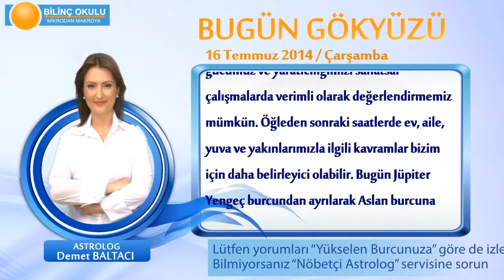BALIK Burcu, GÜNLÜK Astroloji Yorumu,16 TEMMUZ 2014, Astrolog DEMET BALTACI Bilinç Okulu